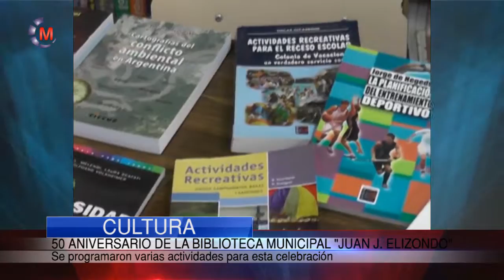CULTURA | 50 aniversario de la Biblioteca Municipal "Juan J. Elizondo",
Se programaron diversas actividades para la celebración.